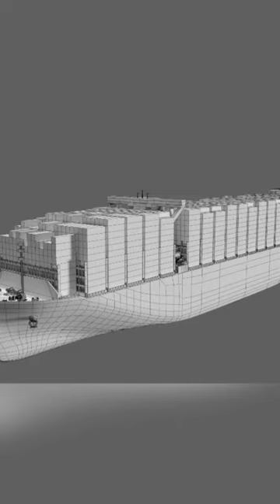World’s biggest container ship MSC Irina